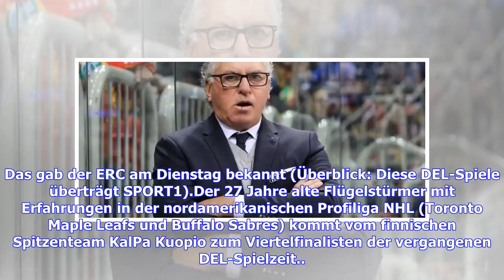DEL: ERC Ingolstadt verpflichtet Jerry D'Amigo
Sie sind hier: 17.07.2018 / 19:47 Uhr / Lesedauer: 2 Minuten vergrößernverkleinern Jerry D'Amigo machte neun Spiele für die Buffalo Sabres in der NHL © Getty Images Prominente Verstärkung für den ERC Ingolstadt. DEL-Klub verpflichtet Jerry D'Amigo. Der US-Amerikaner spielt zuletzt in der starken finnischen Liga. Ex-Meister ERC Ingolstadt hat sich für die kommende Saison in der Deutschen Eishockey Liga (LIVE im TV auf SPORT1) mit dem US-Amerikaner Jerry D'Amigo verstärkt. Das gab der ERC am Diens...